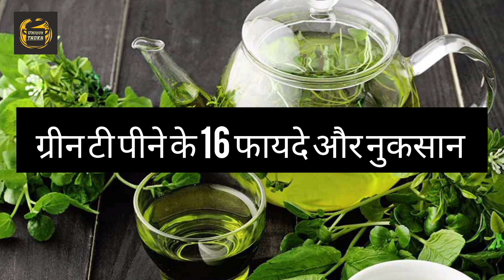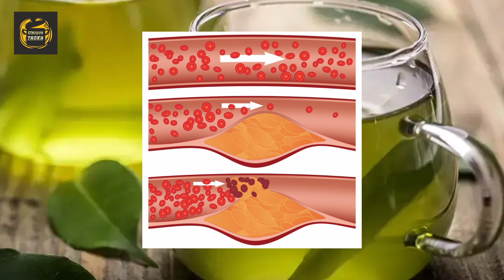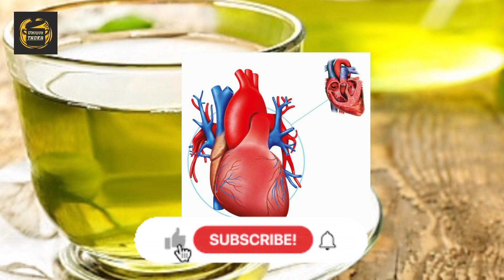ग्रीन टी पीने के इतने सारे फायदे जानकर हैरान रह जाओगे | 16 Amazing Health Benefits Of Green Tea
green tea for cholesterol
green tea ke fayde aur nuksan
7 Health Benefits of Green Tea
How to Drink it
 health benefits
benefits of drinking green tea
health benefits of green tea
green tea benefits in Hindi
green tea side effects
16 amazing health benefits of green tea
Green tea benefits and Side effects
ग्रीन टी पीने के फायदे
ग्रीन टी पीने से क्या होता है
ग्रीन टी पीने के फायदे और नुकसान